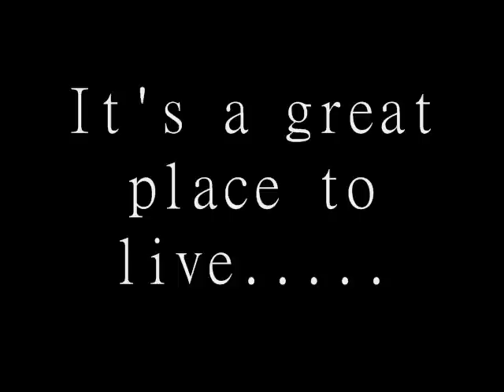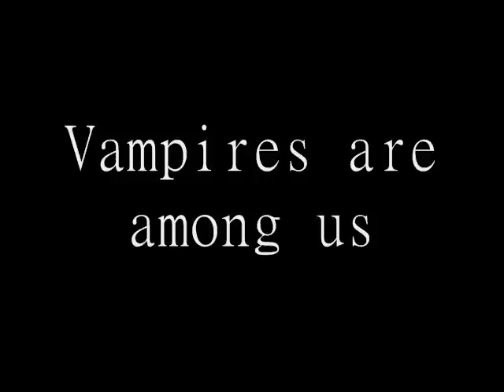The Morganville Vampires Trailer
Here is my trailer for The Morganville Vampires by Rachel Caine. I have fell in love with this series. I'm reading the third one right now. So no spoilers please. And no rude comments about cast or anything. Thanks

Cast:
Claire Danvers - Jamie Lynn Alvey
Shane Collins - Teddy Geiger
Eve Rosser - Kat Dennings
Michael Glass - Alex Pettyfer
Amelie - Kerli Koiv
Random Vamp - Kate Voegele

Clips:
Wild Child
These Walls music video
For You I Will music video
30 Days of Night
Walking on Air music video
Only Fooling Myself music video
JLA stock footage
Kat Dennings video blog